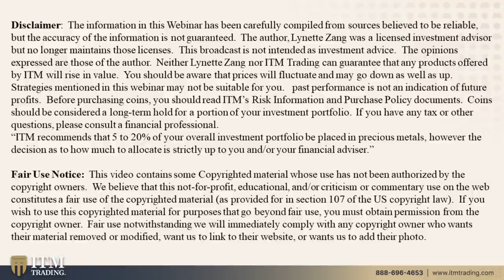MARGIN, MARKET CONFUSION & DEPOSITORIES...Q&A WITH LYNETTE ZANG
Question 1: 1:00
I am with Wells Fargo and just bought a house.  I bought the house on margin.  So, no mortgage but "borrowed by margin".
Did I do the right thing?  What are the up sides or downsides to this type of purchase?  They are telling me it is a smart move.
If it is so smart, why am I questioning it.

Question 2: 06:12
•How do we access cash since we are retired and protect or minimize this cash from inflation exposure?
•Need to move away from B of A as our banker. Suggestions?
•How do we deal with a transfer of the LMA/LOC on our home until we pay it off from hard assets? Or do we tie to our assets?
•Should we split our portfolio with an investment firm in AZ to transfer our LMA/LOC on the house OR what should we do?
•Depository vs safe deposit box vs home safe?

Question 3: 14:48
How is that I hear of all the gloom and doom, but people are still building houses, remodeling, doing add-ons and making big purchases? New businesses are opening up. What's going on ?

Question 4: 19:27
I’m interested in converting my IRA to an IRA precious metals strategy.  I’m hesitant and want to learn more about the depositories that hold IRA metals.  How safe are they from theft from the government?

THEN WHAT?